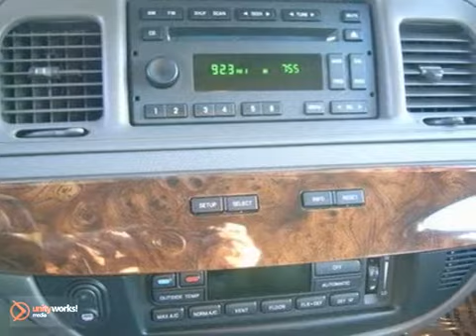2010 Mercury Grand Marquis Little Rock AR Jacksonville, AR BF6113 - SOLD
SOLD - crainfordjacksonville.com  Call or visit for a test drive of this vehicle today!